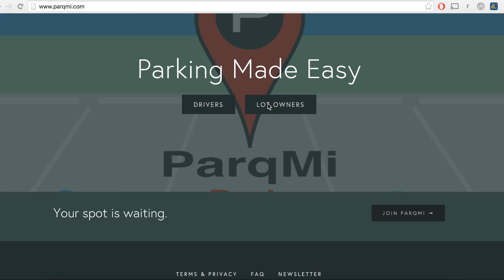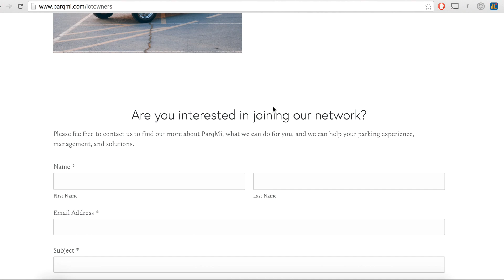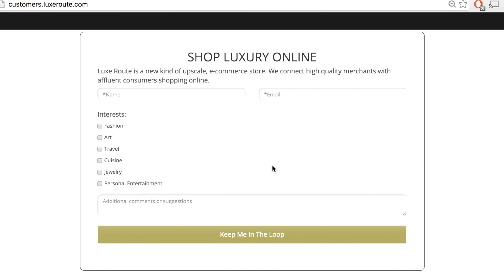Week 6 Improving Technology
Nearly half way through the program, the teams continue to grow their customer base and improve their products through user feedback.